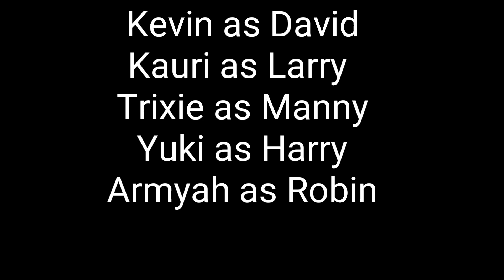Dhmis but in gacha studio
C: